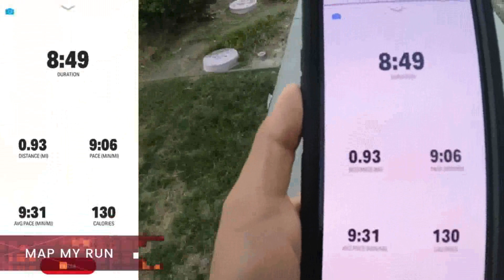📱 App MAP MY RUN - Registra todos tus entrenamientos con esta app de Under Armour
"Map my run" es un app compatible con pulseras, pulsometros, aparatos fitness e incluso con las zapatillas Under Armour con lo cual puedes obtener una información completa y precisa de tu entrenamiento.

NOTA LEGAL